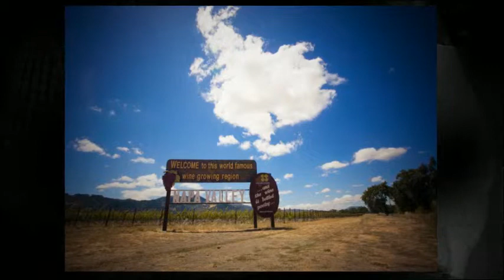San Francisco Bay Area Photographer for Same Sex Weddings